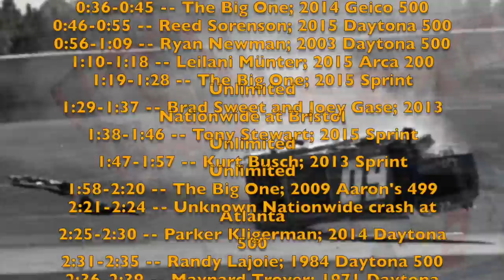Nascar Crash Compilation 5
Firstly, I have been at camp for the past few weeks so I was away while Nascar Crash Compilation 4 reached 50 views.  Secondly, I got lazy and just waited until it reached 100.  That means that Nascar Crash Compilation 6 will be uploaded shortly.

Main: "Break" -- Oceans Divide

Outro: "Tick Tick Boom" -- The Hives